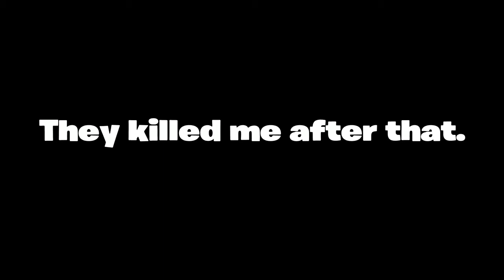THE HENCHMEN ARE STILL IN FORTNITE!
There's a chance it'll be the henchmen AKA bill and ted, or Unus Annus, or guards. They're angry at you on sight, so be careful